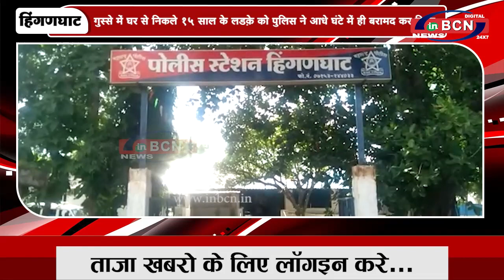गुस्से में घर से निकले 15 साल के लड़के को पुलिस ने आधे घंटे में ही बरामद कर लिया | INBCN NEWS